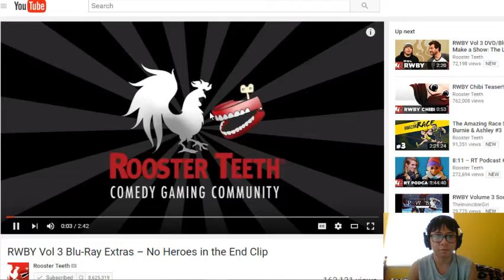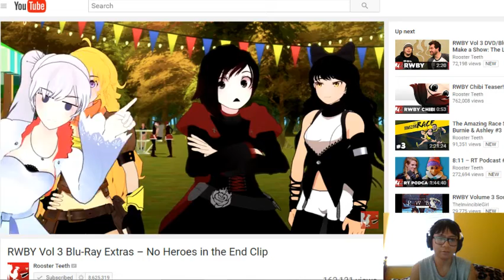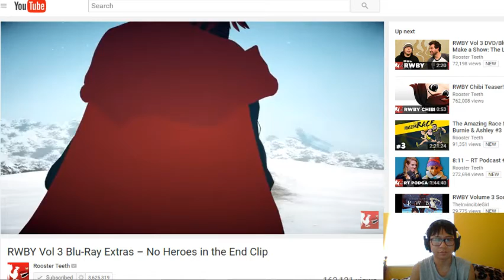Let's Watch! | RWBY Vol 3 Blu Ray Extras – No Heroes in the End Clip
This is my live reaction to RWBY Vol 3 Blu Ray Extras – No Heroes in the End Clip! :D